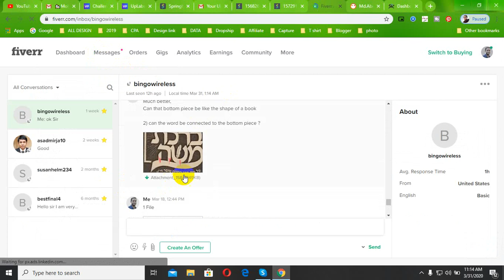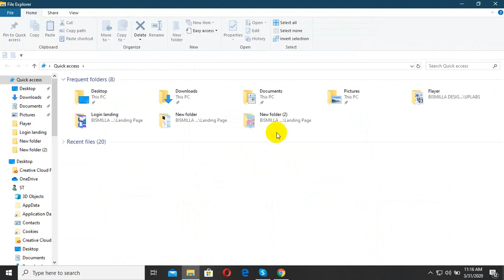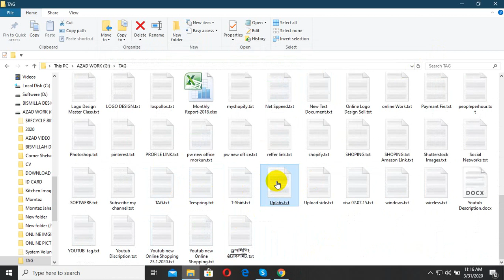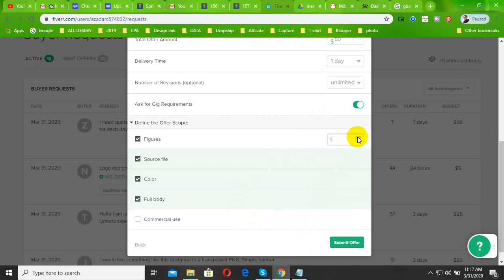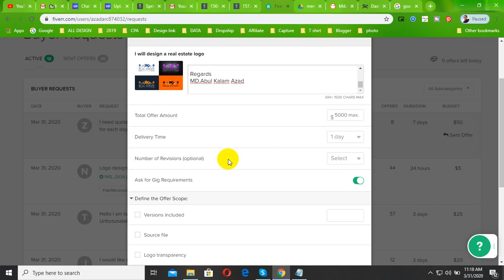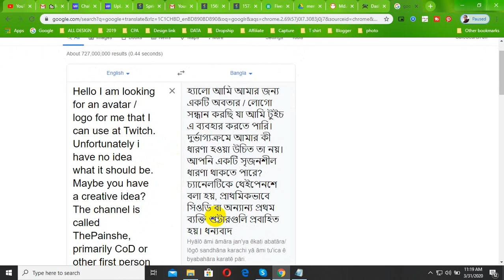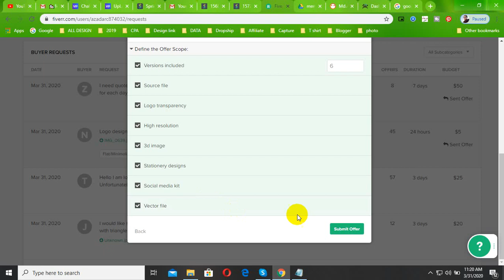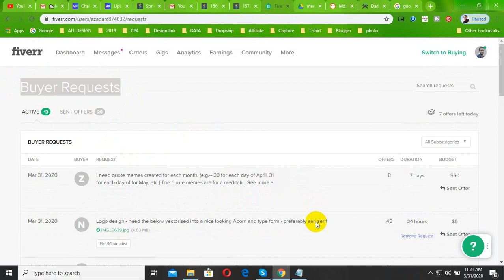Fiverr Buyer Requests